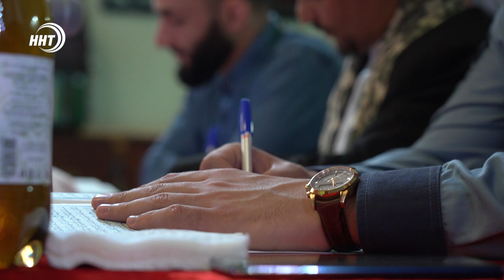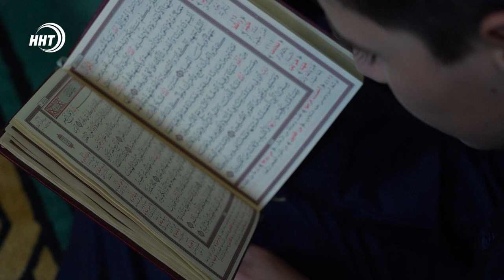Лучшие знатоки Корана определились в Республиканский конкурсе хафизов в Дагестане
Одно дело читать священное писание другое заучивать его наизусть. В селе Ириб Чародинского района прошел VII ежегодный Республиканский конкурс хафизов Корана.

Призовой фонд составил один миллион рублей.   Все подробности мероприятия в сюжете нашего корреспондента Хамзы Нурмагомедова.